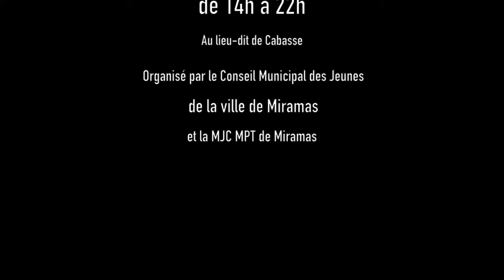Teaser -Sport et loisirs Teen's day 2018